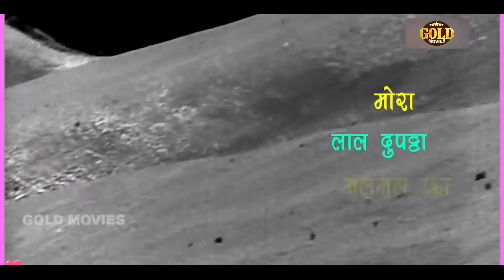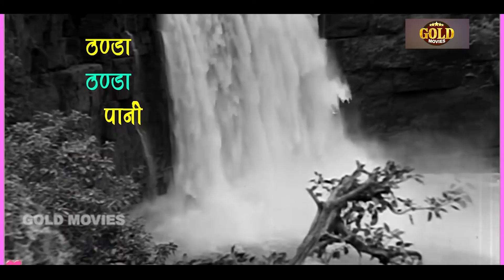Hawa Mein Udta Jaaye - हवा में उड़ता जाए - Lata - Barsaat - Hindi Lyrical song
Singers: Lata Mangeshkar
Music Director: Shankar - Jaikishan
Lyricists: Ramesh Shastri
Album: Barsaat
Actor :  Nargis, Raj Kapoor, Prem Nath, K.N. Singh, Cuckoo, Nimmi